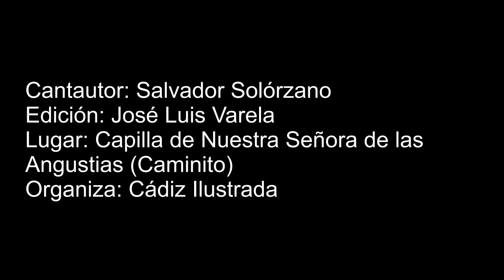Salvador Solórzano 16 08 2023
Cádiz Ilustrada quiere agradecer a Salvador Solórzano tan extraordinario concierto y su disposición absoluta respecto a la asociación y así mismo a José Pablo Chaves y a Ramón Medel la gentileza de permitir a Cádiz Ilustrada dar el concierto en la capilla, su extraordinaria colaboración y el cariño con que nos trataron.